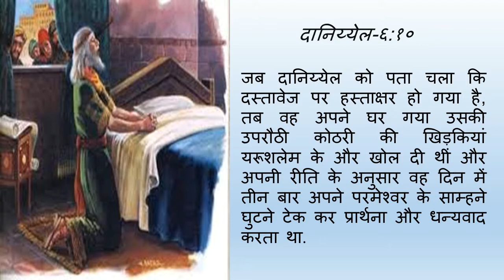320 -Heavenly Manna -Vishwas Ki Sakti (Pastor Anil Kochar)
दानिय्येल-६:१०
जब दानिय्येल को पता चला कि  दस्तावेज पर हस्ताक्षर हो गया है, तब वह अपने घर गया उसकी उपरौठी कोठरी की खिड़कियां यरूशलेम के और खोल दी थीं और अपनी रीति के अनुसार वह दिन में तीन बार अपने परमेश्वर के साम्हने घुटने टेक कर प्रार्थना और धन्यवाद करता था

स्वर्गीय मन्ना - पास्टर अनिल कोचर